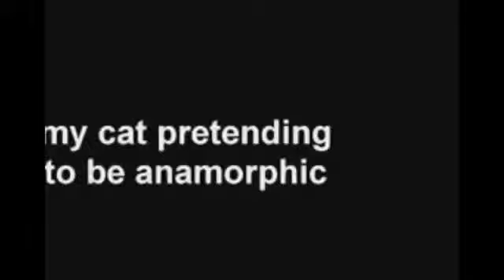Виличайший обман зрения часть 3